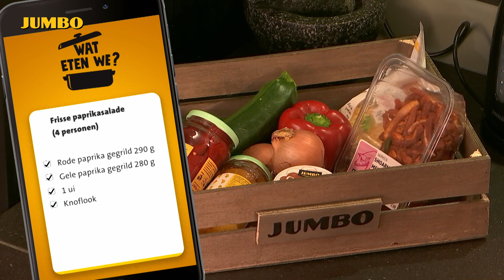Wat eten we? Gegratineerde courgette met shoarma met paprikasalade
Een soort kapsalon, maar dan veel gezonder. Maak eens een courgette uit de oven met shoarma en smeuïge gesmolten kaas.